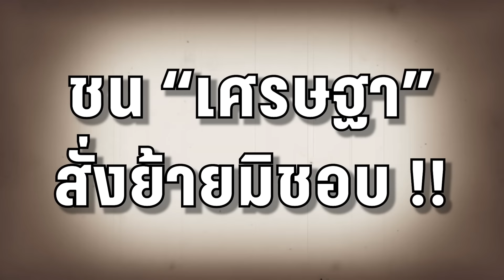คำต่อคำ "บิ๊กโจ๊ก" ร้อง ป.ป.ช. ฟ้องกราวรูด "เศรษฐา" พนักงานสอบสวนคดีเว็บ BNK Master | PPTV Online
"บิ๊กโจ๊ก" บุก ป.ป.ช. ยื่นฟันพนักงานสอบสวนคดีเว็บ BNK Master จี้เอาผิดยกแผง ฉะ ตร. ไร้อำนาจสอบสวน ฮึดสู้เอาผิด "เศรษฐา" สั่งช่วยราชการฯ มิชอบ ลั่นผมมันคนใต้ เลือดนักสู้เต็มตัว ไม่ยอมหมอบให้ใคร